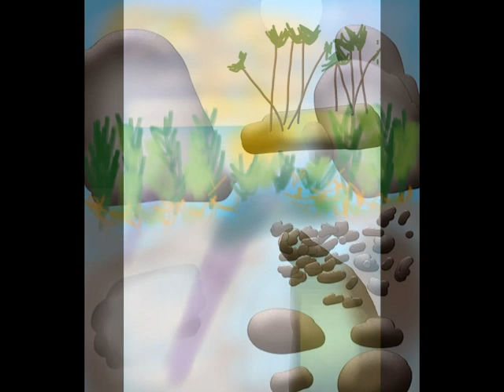رسومات 18 الشاعرة ريهام عاطف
drawn by Reham Atef